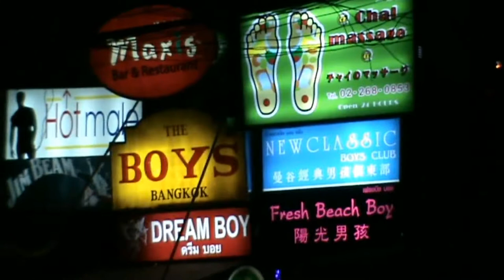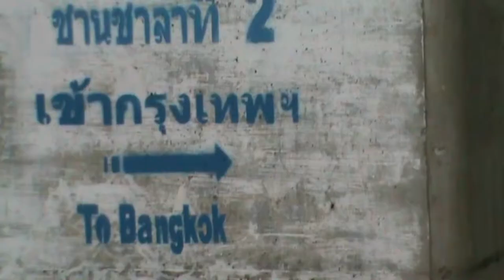Bangkok - City of Angels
Arrived in Bangkok 3rd November 2012, spent 5 days there. First part of a month long trip in Thailand. The trip also ends in Bangkok. It's an exciting place but i will tell you this, it is bad for the lungs, and am a smoker! It is also a city of haves, and have nots.